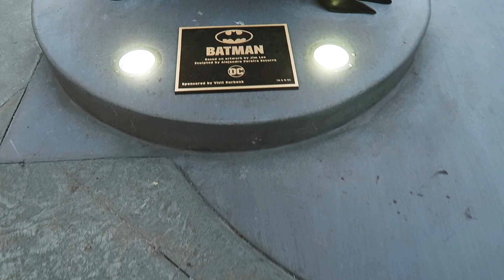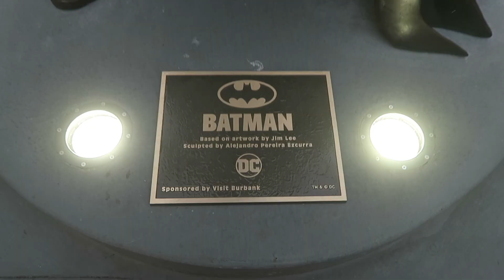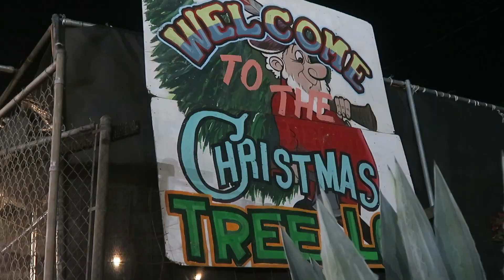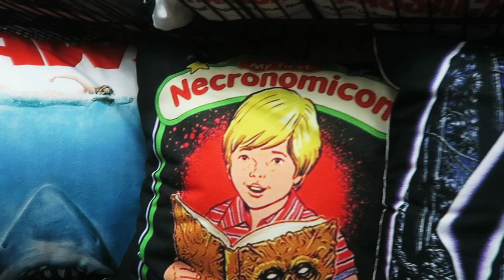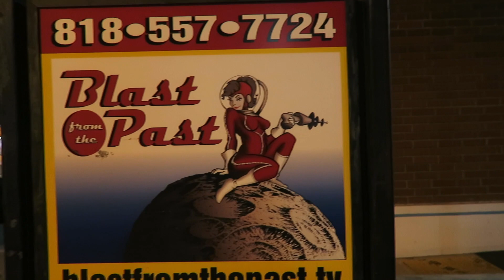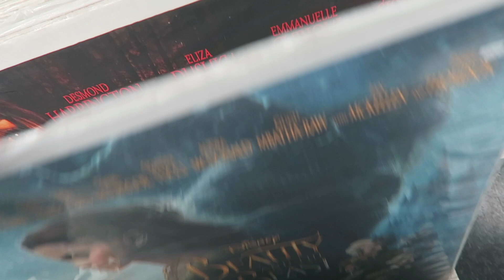Christmas Comes Early In Burbank The Dark Knight Has Returned !!!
In this Out & About video, Arron, David, and I check out a new Batman statue in Burbank.  We also go to a Christmas Tree lot and visit a petting zoo.

▶Mailing Address
Brendan Mitchell